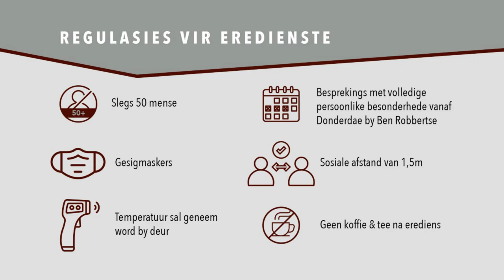20200827_Eredienste hervat in die gebou - 6 September 2020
Thumbnail photo(s) used under the license from unsplash.com